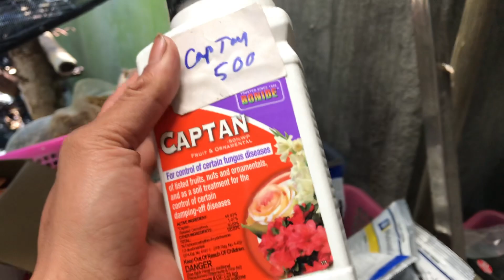Lan rừng 24/7. Chậu nhiều lỗ ươm ki, dớn tổ quạ. LH 0345137096 vs 0981515269